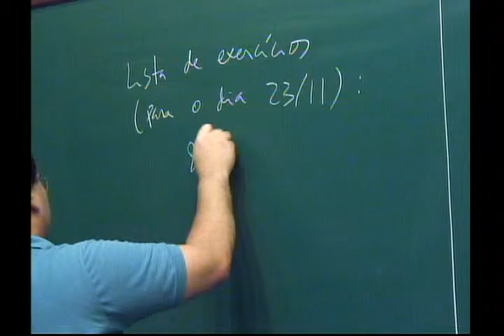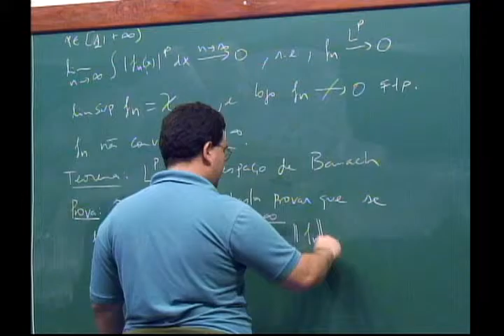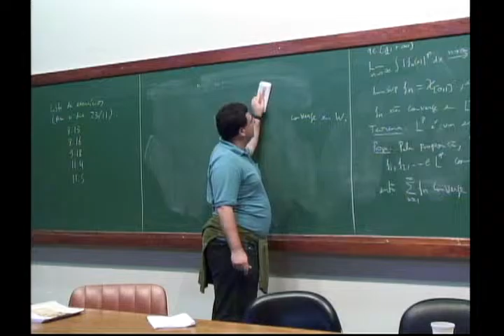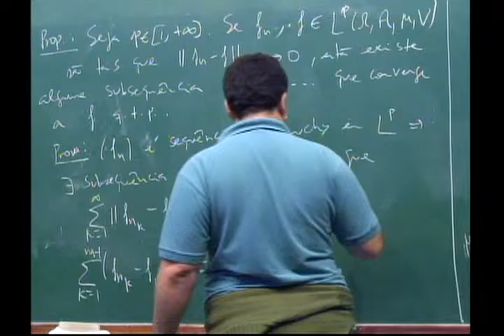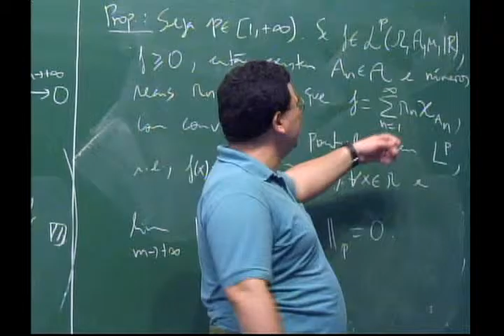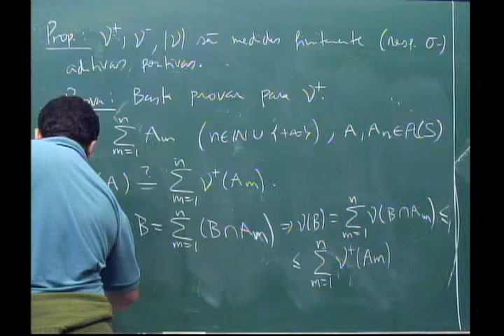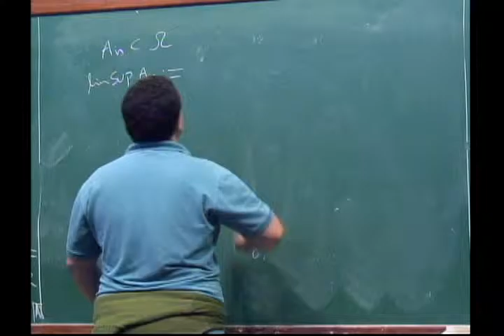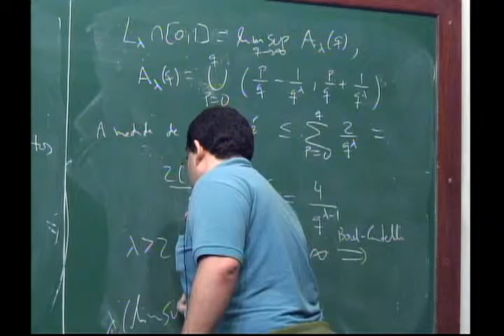Programa de Mestrado: Medida e Integração - Aula 24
Programa de Mestrado: Medida e Integração

Aula 24
Carlos Gustavo Moreira

Teoremas de extensão de medidas e integrais. Teoremas básicos de convergência. Medidas com sinal. Teorema de decomposição de Hahn-Jordan. Medidas absolutamente contínuas. Teorema de decomposição de Lebesgue. Teorema de Radón-Nikodym. Espaços de Lp: propriedades básicas; dualidade. Espaços produto. Teorema de Fubini-Tonelli. Teorema de representação de Riesz-Markov. Convergência em medida. Relação entre diferenciação e integração: Teorema de Vitali; Teorema de diferenciação de Lebesgue.

Referências:
BARTLE, R. - The Elementos of Integration, New York, J. Wiley, 1966.
FERNANDEZ, P. - Medida e Integração. Rio de Janeiro, IMPA, Projeto Euclides, 1976.
ROYDEN, M. - Real Analysis. New York, The MacMillan, 1963.
RUDIN, W. - Real and Complex Analysis. New York, Mc-Graw Hill, 1966.